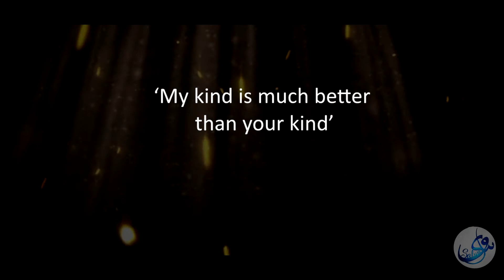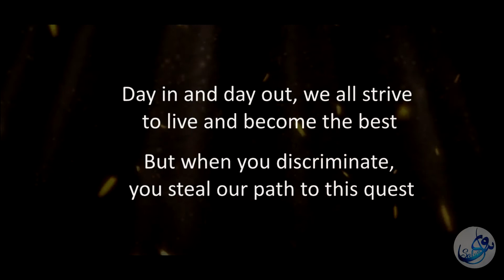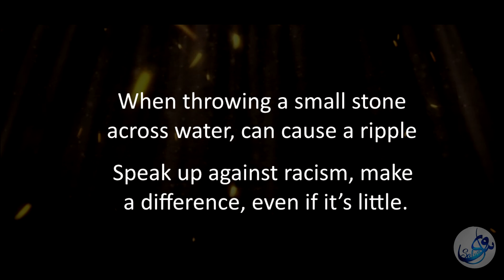Spoken Words| Poem on Racism - By Syeda Salwa